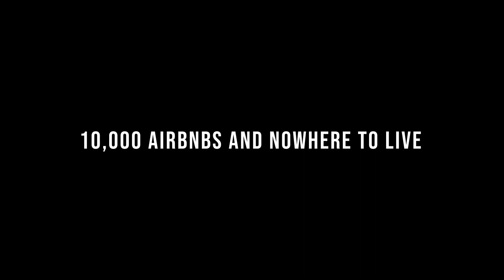Cornwall's Housing Crisis - Dan's Story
Cornwall is in the midst of a Housing Crisis. With more than 10,000 Airbnb properties in the county, the population finds itself at the tipping point, with no where to live.

In this episode we meet Dan Newcombe, an activist with ACORN, a community and renters union. Dan speaks about a recent member defence case in which he and other members of the community prevented a single father of 4 from being evicted, therefore giving him the time to find somewhere new to live.

A CHAOS Original Documentary, filmed and directed by Alex Falconer. For help and support with housing you can visit Shelter

Additional Footage: Tom Barwell-Best